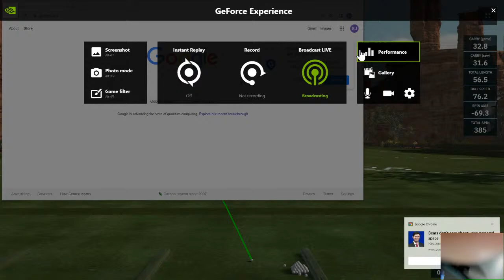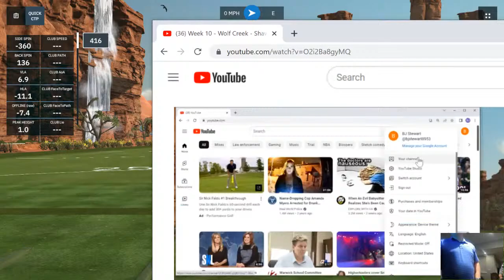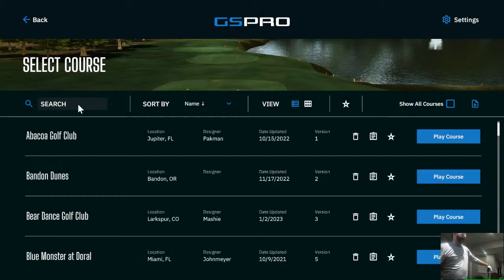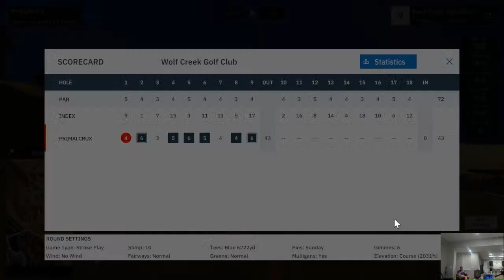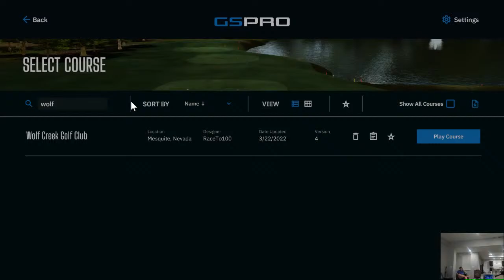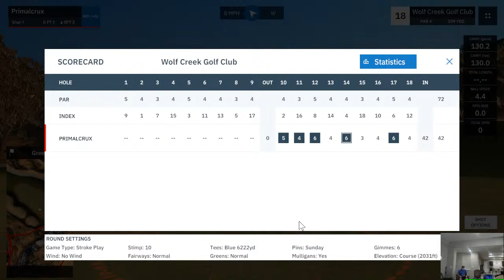Week 10&11 - Wolf Creek - Shawn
Shawn complaining when he hits bad shots.